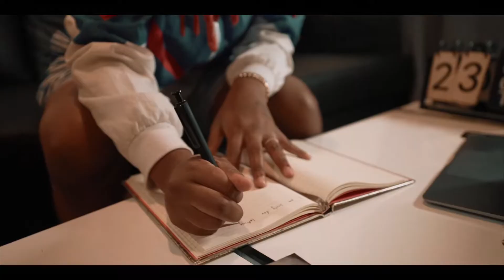242MUFASA - RIGHT MY WRONGS (OFFICIAL MUSIC VIDEO)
𝐅𝐀𝐑𝐑𝐄𝐂𝐎𝐑𝐃𝐒© 🛣

LYRICS

chorus: if I try to right my wrongs they gone put me in them cuffs
going through depression we were living out the trunk
I can’t tell my mama cause she going through enough
i try to stay strong for the people that I love
cause life give you bruises as you going through them bumps
I’m tryna keep my head up
I’m send them prayers above
this my struggle in a letter
coming from the slums
in due time it’ll get better
cause I’m the chosen one

verse:
from eviction notice notice
been hitting licks a focus
just tryna get my mind right
taking life in its doses
but do you know how many times that I slept on the sofa
and when I had my last 20 made it stretch like some yoga
but where yo dogs at ?
no they ain’t ride like they pose tah
but I promise when I make it don’t pop up like no toaster
I’m feeling Scorpio season but we just in September
the struggle made me
just for this weather
I stayed solid through it all I don’t fold under pressure
I use to wear my brother clothes just so I could look fresher
we got kicked out our home tryna show a good gesture
(My mommy take In a whole family and the lamdlord told us we had to go cause It’ too many of us living in the apartment)
(But to this day we aint worried bout that still)

verse:
shout out to them boys who been sitting in them cells
going crazy know they pulling out them hairs
ain’t in no county but struggle feel like hell
ain’t never had it so i had take the stairs
I know what it feel like when nobody cares
this a cold world grab a coat and be prepared
cancer took my great gram man life ain’t even fair
they ain’t help you make it but they wanna get a share
I put my pain in this blunt
 leave my problems in the air
I moved onto to playing chess
you still playing solitaire
thank the lord cause I’m blessed
from a rock he brought me here
I’m so thankful for the hard times
made me see it clear
I was on the bleaches ain’t had nobody to cheer
I’m aiming for the top so I’m coming for they head

chorus:
if I try to right my wrongs they gone put me in them cuffs